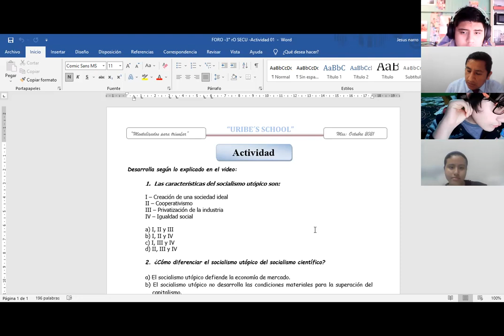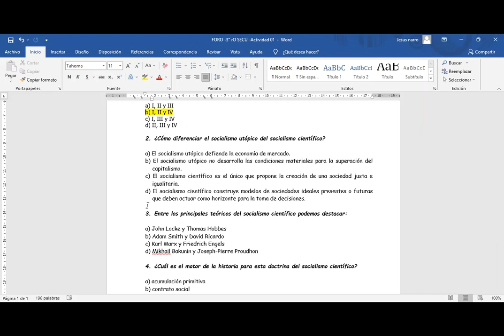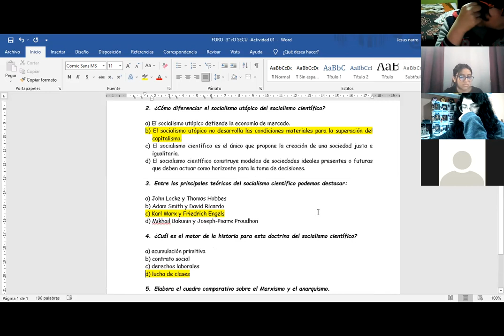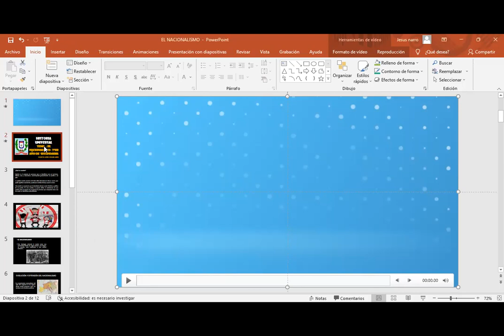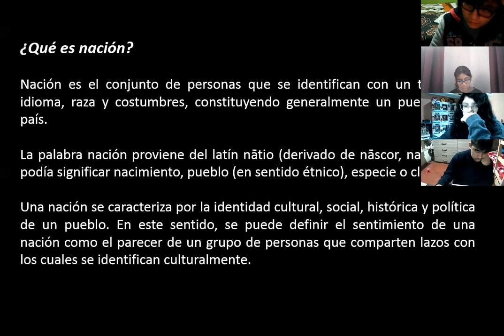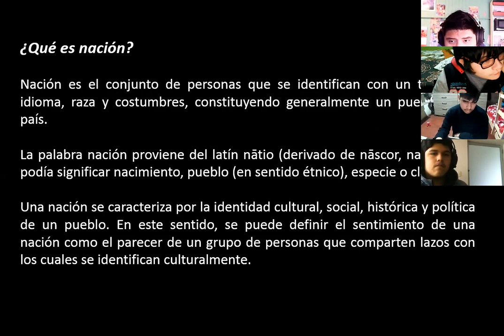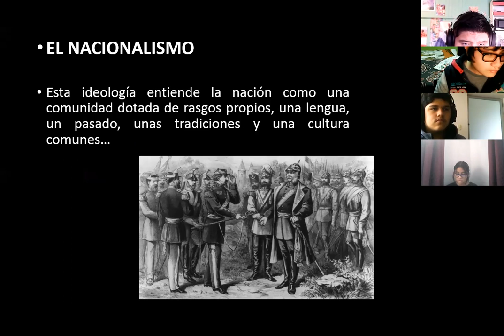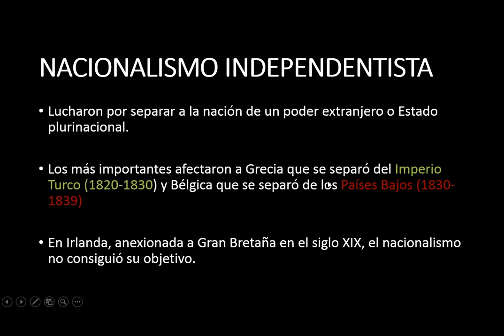HISTORIA UNIVERSAL 3° B- 1